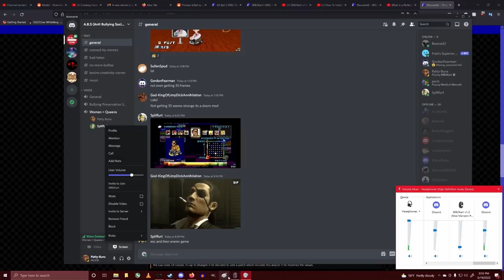Patty-Buns Plays Sonic Robo Blast 2 Kart (ft. Matthew Brady)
i know there's a typo on the end screen. also this was like hour 3 of playing this game and i hadn't played multiplayer before i made this video so i didn't really know how most of the items worked yet.